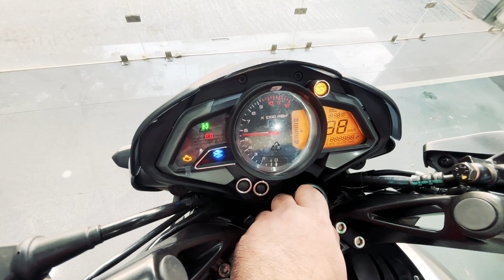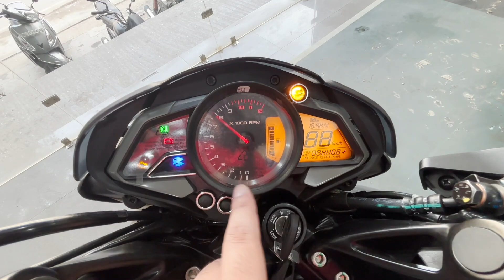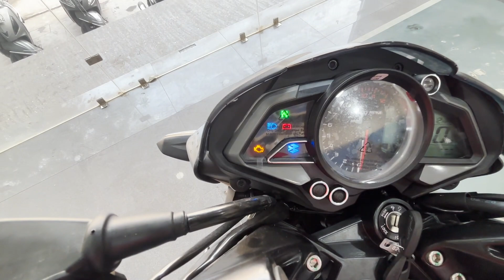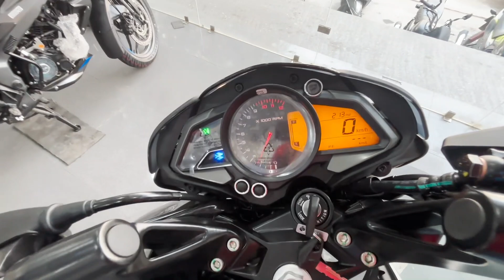New Pulsar NS125 E20 BS7 | Bajaj Pulsar 125| Motogarage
About this video-  The Bajaj Pulsar NS 125 is a motorcycle with the following specifications:
Engine: 124.45 cc, air-cooled, BS6
Power: 11.8 bhp @ 8,500 rpm
Torque: 11 Nm @ 7,000 rpm
Mileage: 46.9 kmpl (ARAI), 50 kmpl (owner reported), 64.75 kmpl (claimed)
Riding range: 563 km
Top speed: 103 kmph
Brakes: Front disc and rear drum
Fuel tank: 12 L
Tyres: Tubeless
Suspension: 5-step Nitrox Mono-shock
Frame: Perimeter
The Pulsar NS 125 has an aerodynamic design with a naked street fighter look. It also has a wolf-eyed headlamp, infinity twin-strip LED tail lamp, and sporty grab rail
Global Bajaj - 8, INDER ENCLAVE, OLD, Rohtak Rd, OPPOSITE PILLAR NO 313, Peeragarhi, Delhi, 110087 Ph - 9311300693,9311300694

 / Motogarage

 Video Shooting Equipment's

pulsar ns 125 mileage test
pulsar ns 125 top speed
pulsar ns 125 vs tvs raider 125cc
bajaj pulsar ns 125 mileage test
bajaj pulsar ns 125 modified
bajaj pulsar ns 125 top speed
bajaj pulsar ns 125 new model 2023 mileage test
bajaj pulsar ns 125 vs tvs raider